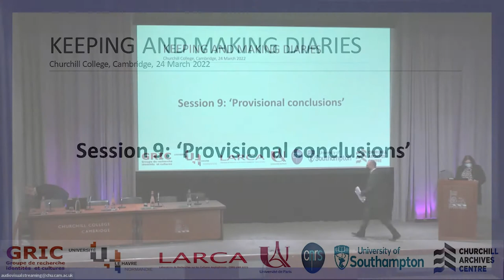Keeping and making diaries - Day 2, Session 9: Provisional Conclusions (Before Day 3)